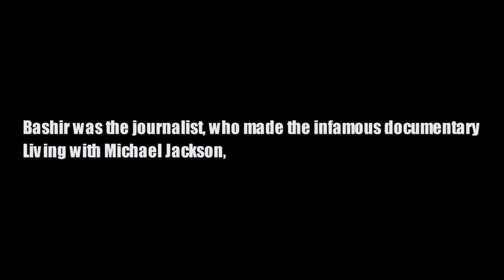Martin Bashir called Tom Mesereau after Michael Jackson died 🇸🇪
Lies run sprints, but the truth runs marathons ~ Michael Jackson

Listen how Tom Mesereau tells Jordan King he got a call from Martin Bashir in 2009, after Michael Jackson had passed.

purposes only.